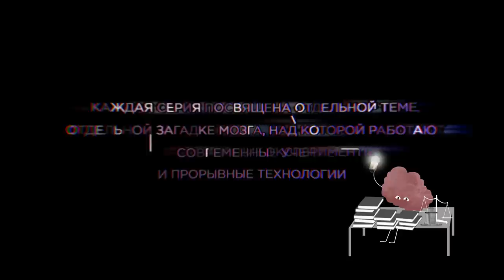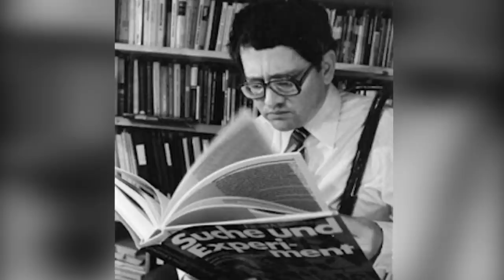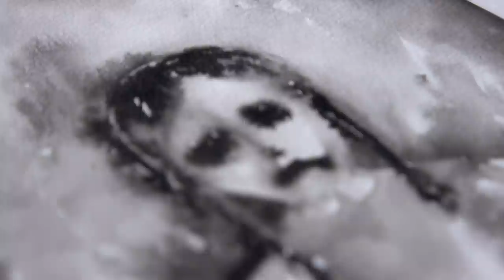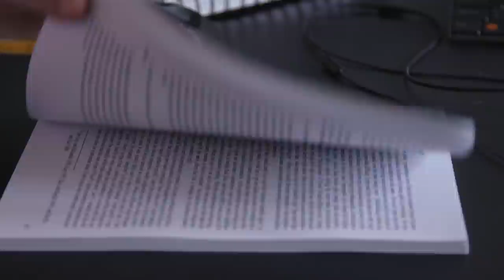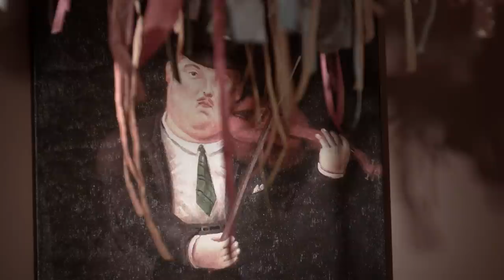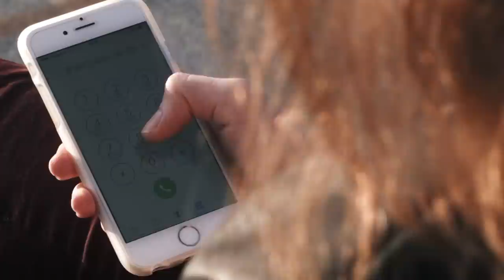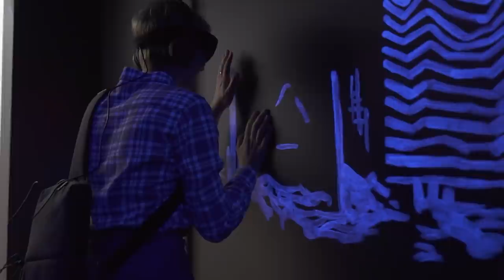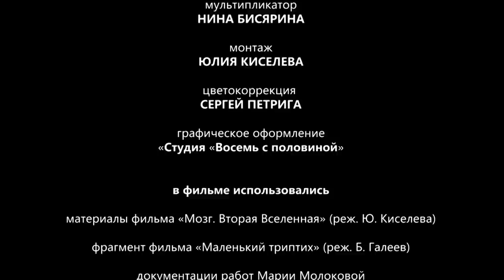Сериал "Мозг. Вторая Вселенная". Серия 1 - Синестезия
Научно-документальный сериал "Мозг. Вторая Вселенная" рассказывает о малоизученных явлениях работы мозга, над пониманием которых бьются современные ученые.

В первой серии мы расскажем о синестезии - редком явлении, благодаря которому человек может воспринимать дополнительные сенсорные ощущения. Например, уникальный для каждой буквы или слова цвет, не связанный с цветом шрифта. Люди с синестезией совершенно здоровы, но их восприятие окружающего мира сильно отличается от восприятия большинства.